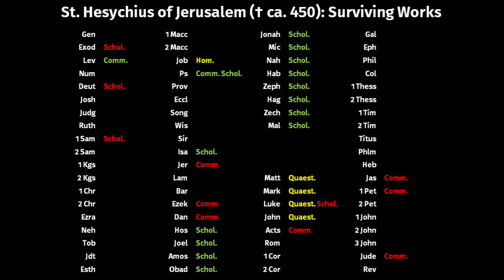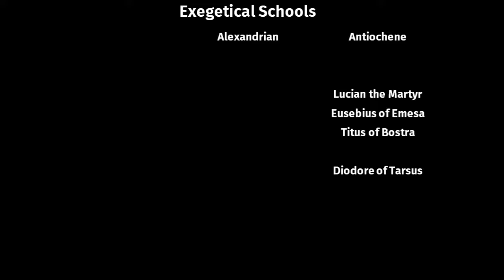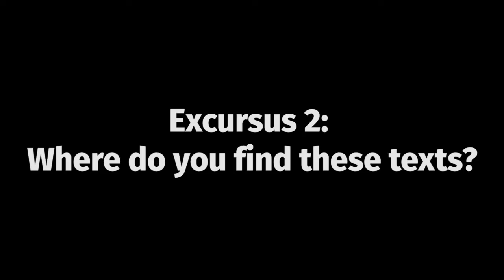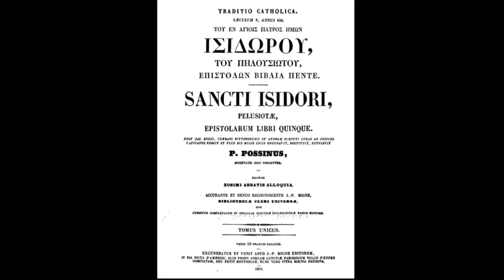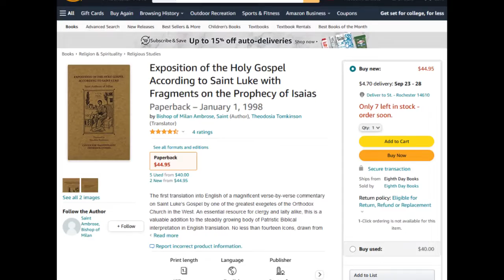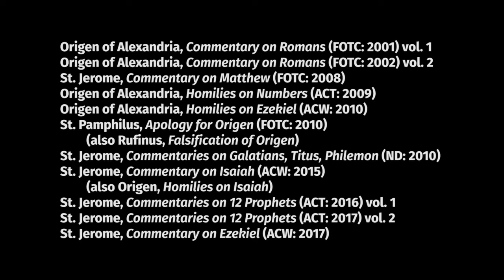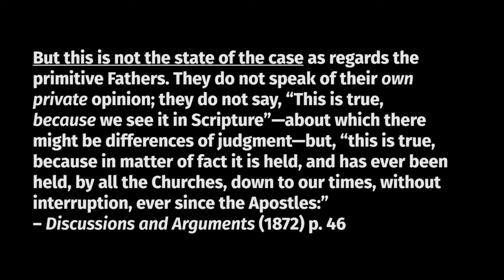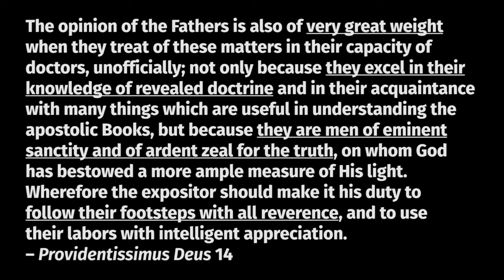Introduction to Patristic Exegesis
An introduction to an upcoming series on my top five (or so) patristic exegetes.

My friend Roger Pearse's collection of free online texts of the Church Fathers in translation is

I'm not sure that's the portrait of Bishop Coxe that's hanging in the Episcopal Home here in town, but I did see his portrait there a few years ago.

Dedication: To Jacquelyn in honor of her entrance into the Church.